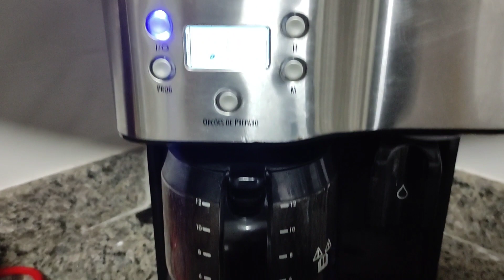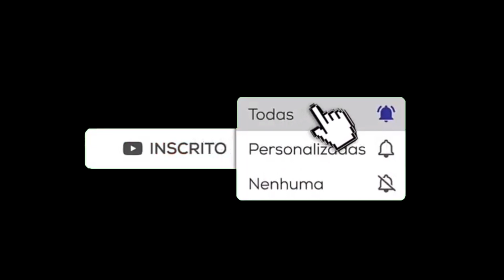Almoço de domingo em família / provando roupas dia maravilhoso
Olá gente linda hoje foi almoço em família na casa da minha mamis, foi eu e as crianças, kerollyn ( minha filha ) minha netinha Mariah e meu genro Pedro, quando nos juntamos é uma felicidade total ..muitas risadas .muitas brincadeiras, carinhos enfim é muito bom ..nossa família é muito unida ❤️o almoço estava uma delícia pois minha mãe faz com muito carinho.   e também foi muito bacana minha mãe provando roupas, foram vários looks pra levar pra viagem deles 🤗 foi muito divertido vocês vão gostar muito e se divertirem bastante com esse vídeo😂..mostro nesse vídeo como nós somos mesmo felizes😍 um beijos e fiquem com Deus 🙏

deixem bastante like 👍 🤩

e quem não for inscrito peço que se inscrevam 😉